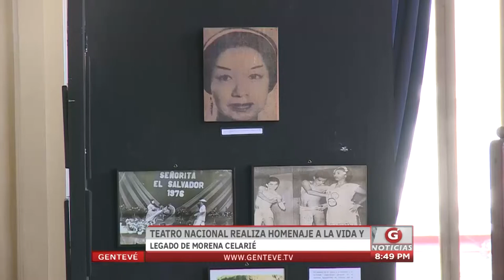Gentevé Noticias - Teatro Nacional realiza homenaje a la vida y legado de Morena Celarié